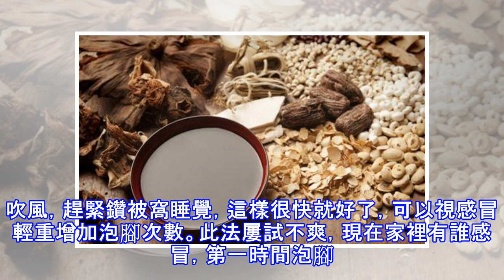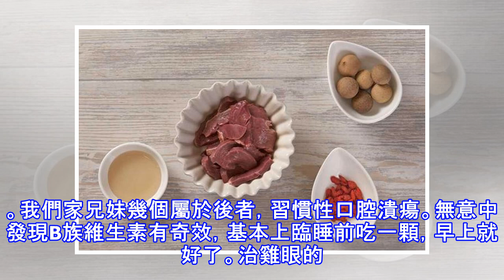收的偏方 有緣人拿去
減肥：胖的人每晚臨睡前一個檸檬榨成純檸檬汁，一口氣喝下。不是很胖的人半個檸檬純汁，10天左右見到效果！無需運動,節食, 同時又可以快速降低膽固醇，而且幾乎沒有什麼副作用,你可以正常吃飯,只是在晚上睡覺前喝就行啦。用蠍子泡酒，取出焙乾磨碎，生雞蛋撬開一小點孔，放進去，蒸熟雞蛋，一起吃掉。姥姥確診骨癌后又活了10年，最後因為腦血栓去世。金錢草泡水喝治療腎結石。哮喘病:每天早上堅持吃醋炒鴨蛋，超級好使。治療灰指甲，周圍已經N個人被這個方子治好了， 切點蒜末，放到陳醋里，然後用醋泡腳，每天泡半個小時，直到灰指甲消失。我發燒經常會雙腿無力站不起來。去醫院花了上千也沒好。後面我媽媽用外婆教她的偏方，生的雞...